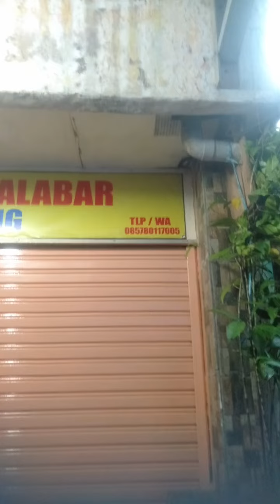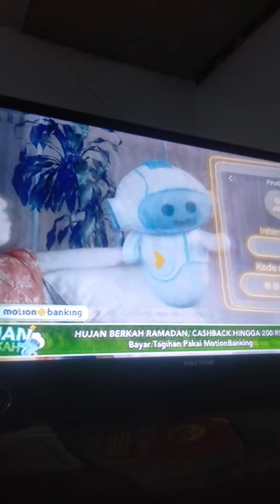2005 Alex Skin